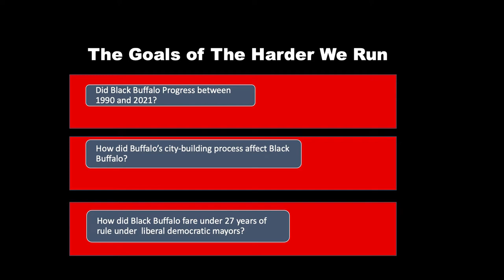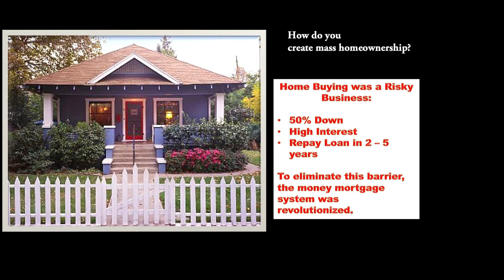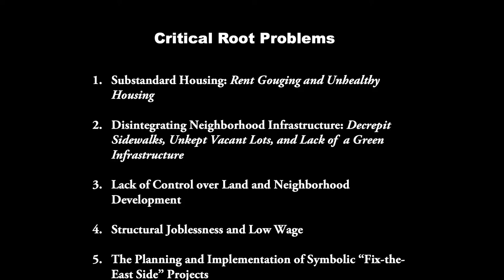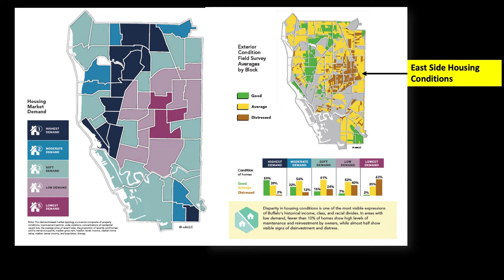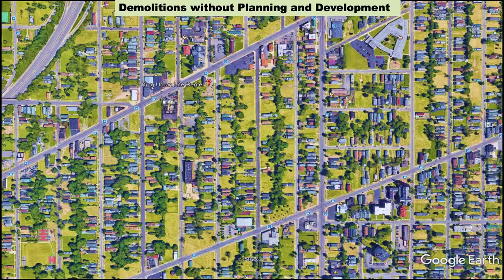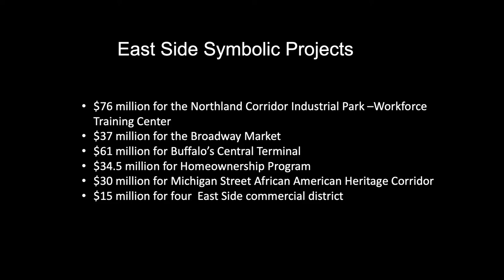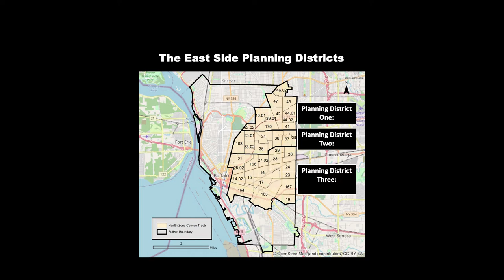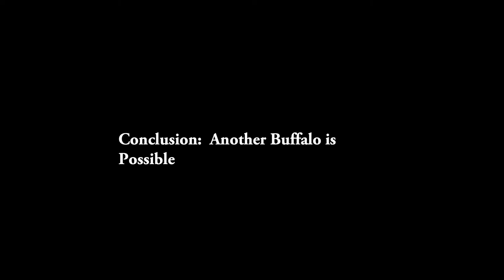"The Harder We Run: The State of Black Buffalo" (6/28/2022)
"The Harder We Run: The State of Black Buffalo" | presented by Henry-Louis Taylor Jr., Ph.D.

Speaker Night @ the TR Site is made possible with generous support from Erie County (NY) and the New York State Council on the Arts (NYSCA), with the support of the Office of the Governor and the New York State Legislature.

West Herr Automotive Group
M&T Bank
Hodgson Russ LLP
Francis M. Letro, Attorneys & Counselors at Law
RP Oak Hill Building Company, Inc.
The Foundations of Kaleida: The Kaleida Health Foundation & The Children's Hospital of Buffalo Foundation
Bond, Schoeneck & King, PLLC
Rich Products Corporation